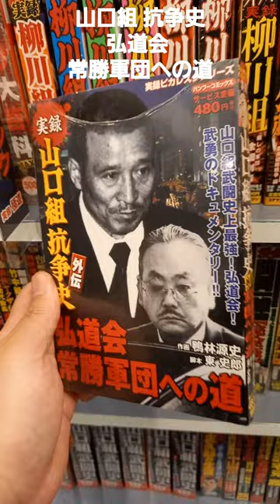『弘道会 常勝軍団への道‼️』『実録 山口組抗争史 外伝❗』『山口組史上最強 弘道会の武勇ドキュメンタリー実録実話漫画‼️』宅建太郎